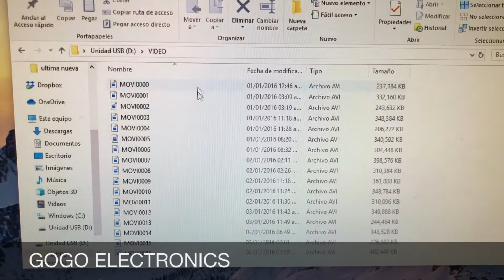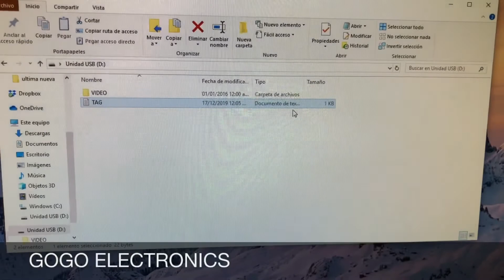GOGO ELECTRONICS .... camara cargador de pared M9